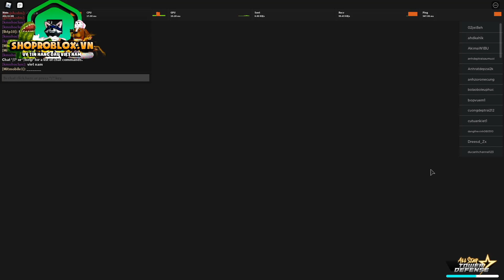Đội Hình Này Có Thể Dồn Hết TẤT CẢ Hiệu Ứng Trong Game Vào Quái | ALL STAR TOWER DEFENSE